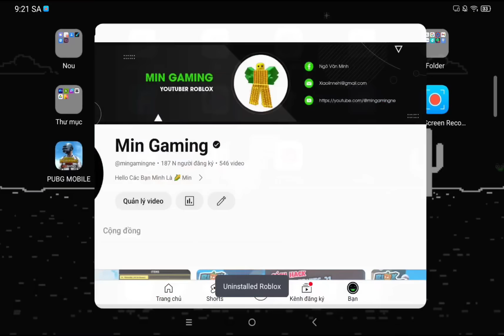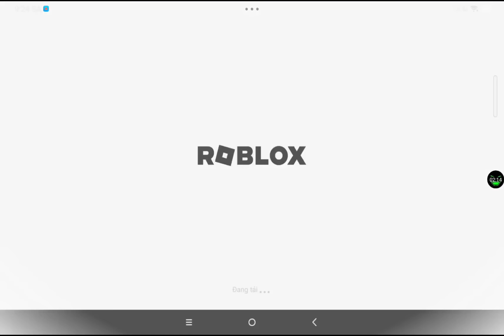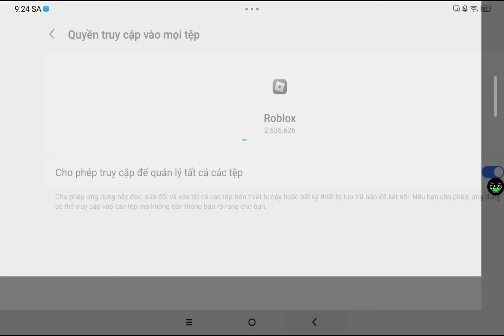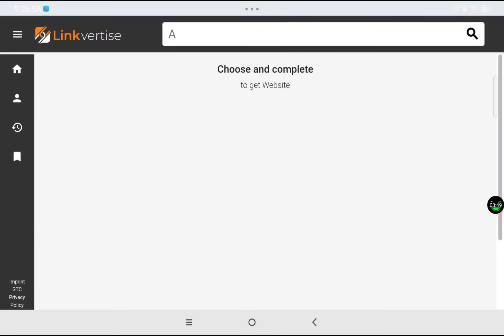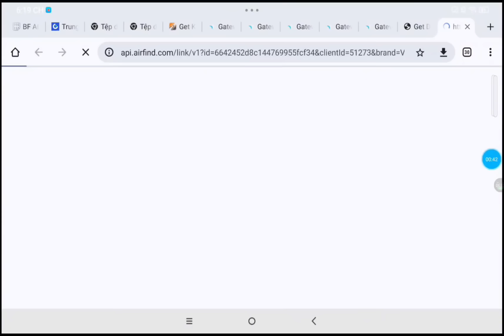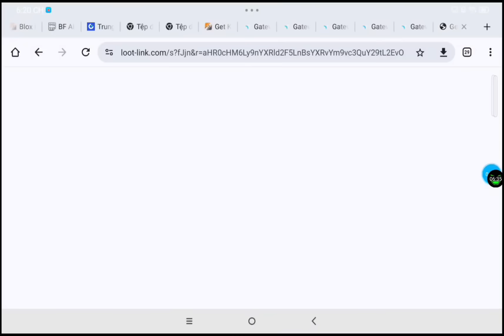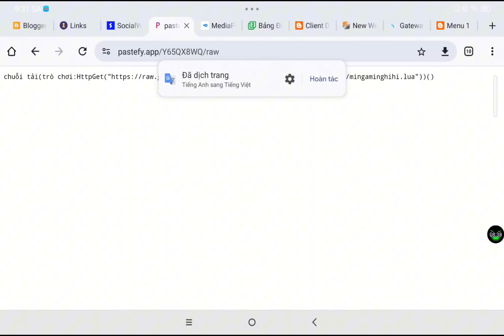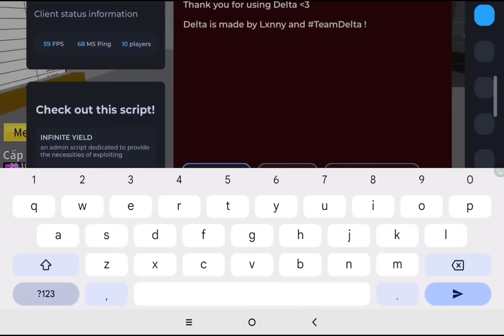Hướng dẫn hack blox fruits update 21 trên điện thoại cho người mới - hack tiếng việt mới nhất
📁 Menu Script Blox Fruits Trong Video
🔑 Key Vĩnh Viễn : NOPE_MIN&XXX

© Bản quyền thuộc về Min Gaming
© Copyright by Min Gaming ☞ Do not reup

Bounce Ball của Twin Musicom được cấp phép theo giấy phép Ghi công Creative Commons 4.0.